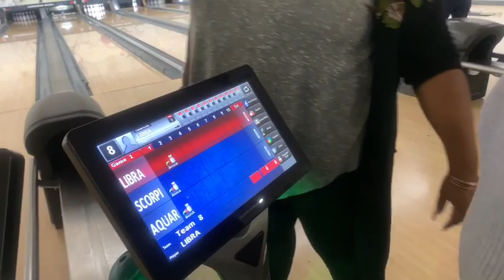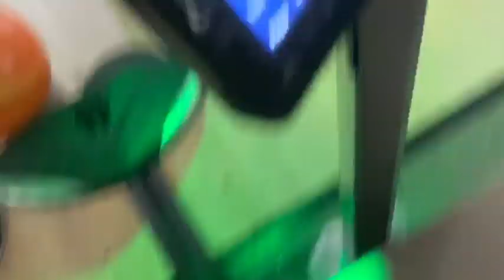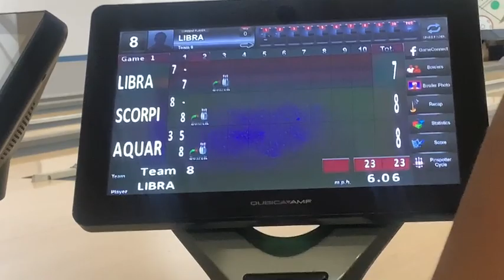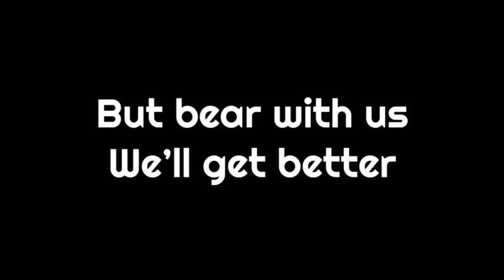Walking, Car Vlogging & Bowling 🎳// DanielleandMarjan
We Are Back! Legit forreal forreal this time! Hope y’all like us vlogging at least twice a week! Love y’all!!

Hit up Ashley for the hair, bonnets, hair treatments and eyelashes!!!Check her out guys! Everything hair related or even eyelashes!  Her insta is @hair.artis.30

Highlight we using is always Crystal’s😁
She has her own YouTube channel and sells makeup
her Insta:@exclusivelyslayed

Hey guys! We are Danielle and Marján, who are two best friends from Los Angeles California, who do vlogs and other videos together. Join the fam y’all!

Danielle snap/insta: @dannii_yell
Marján snap/insta: @marjanlaughs